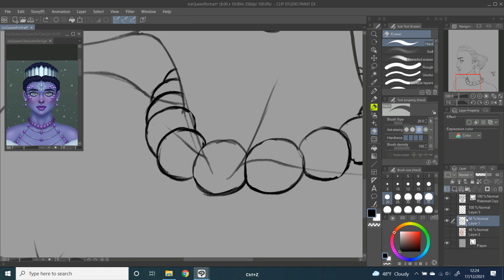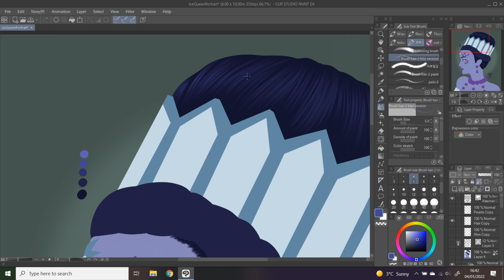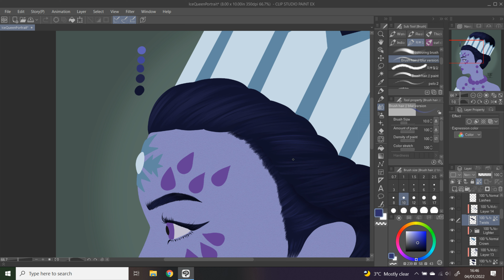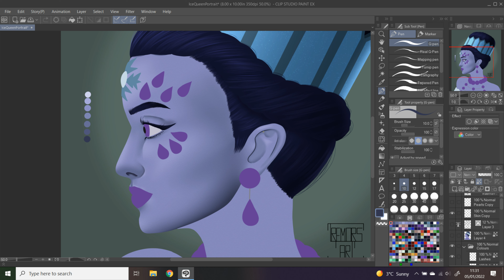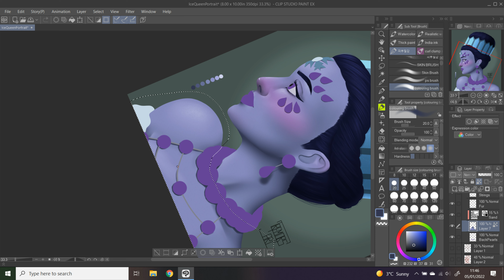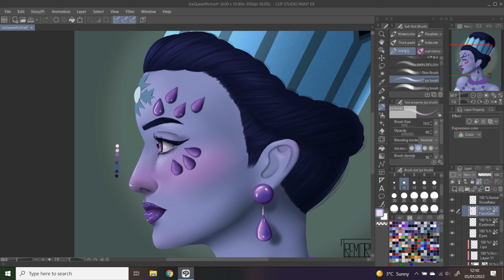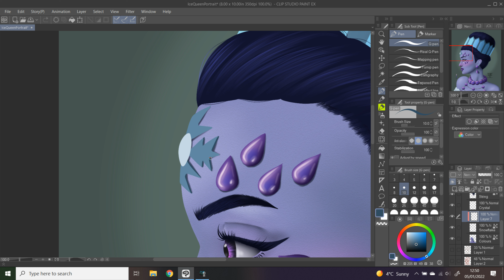Ice Queen Digital Portrait Speedpaint